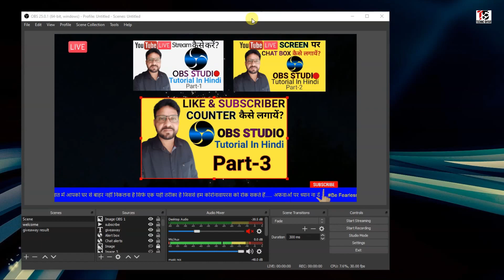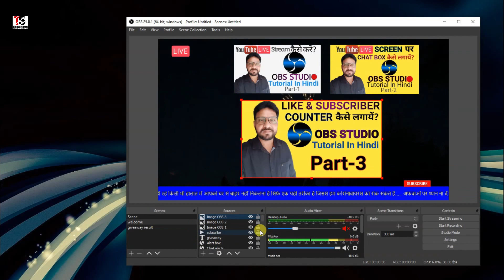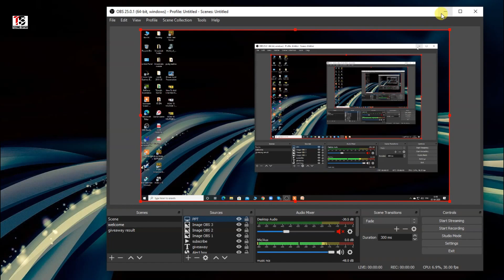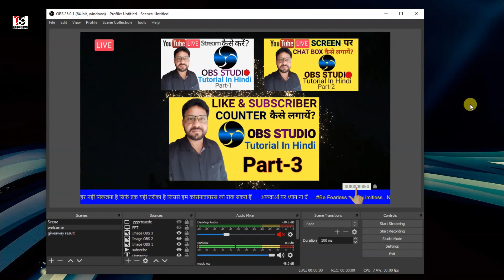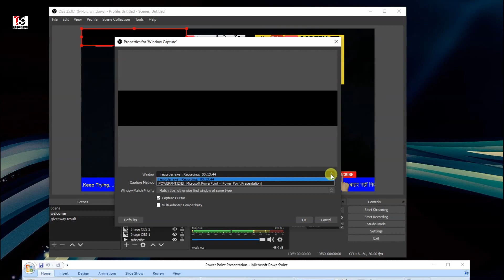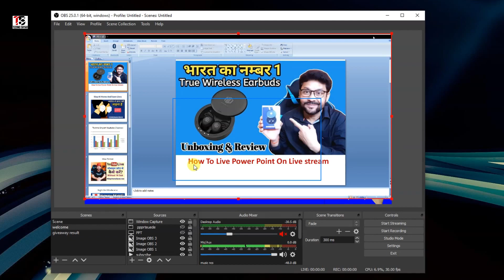HOW TO DISPLAY POWERPOINT PRESENTATION (PPT) IN YOUTUBE LIVE STREAM | OBS STUDIO TUTORIAL | HINDI 🔥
This video is all about how to display powerpoint presentations in YouTube live stream. This is a OBS studio tutorial in Hindi. In this video I am explaining how to show a powerpoint presentation in OBS studio for
youtube live streaming. Here you can learn OBS studio setup for powerpoint presentation (PPT)

Part -1 HOW TO YOUTUBE LIVE STREAM ON PC | OBS LIVE STREAMING SETTING FOR YOUTUBE | OBS TUTORIAL

Part - 2 How To Add Chat And Alert Box On YouTube Live | OBS Tutorial

Part - 3 HOW TO YOUTUBE LIVE STREAM ON PC | OBS LIVE STREAMING SETTING FOR YOUTUBE | OBS TUTORIAL | PART-3